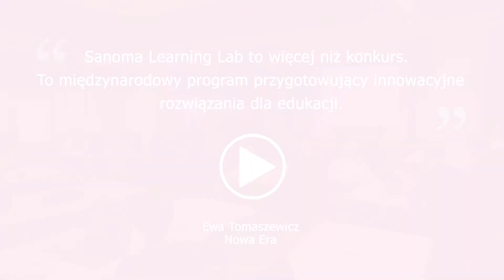Metoda Sanoma Learning Lab